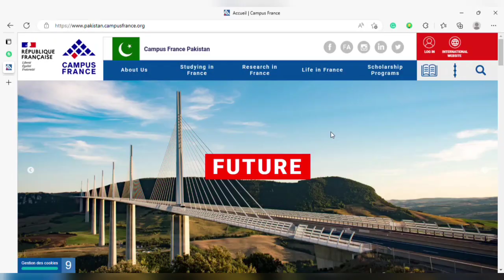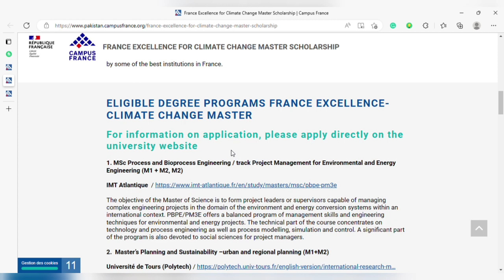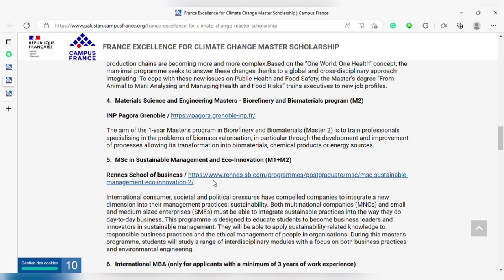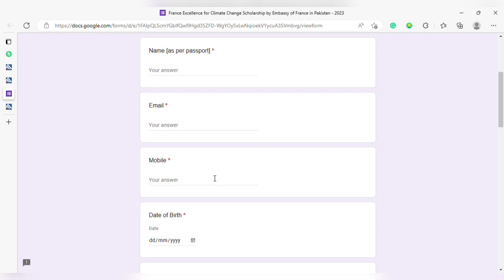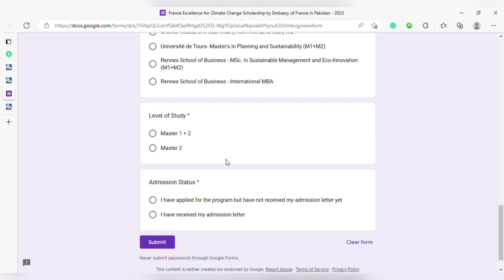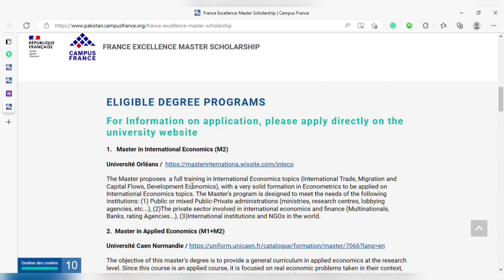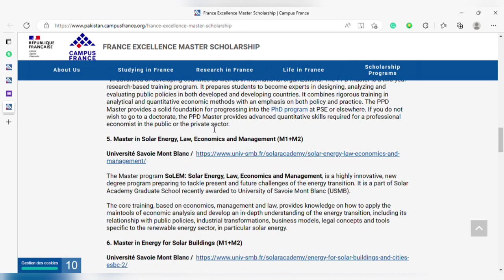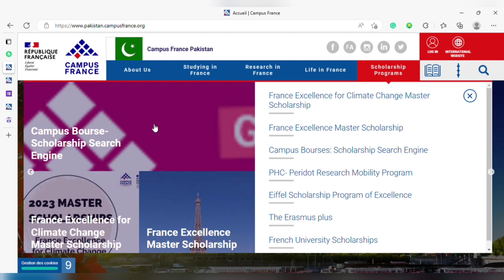FRANCE EXCELLENCE SCHOLARSHIPS | How to apply | Requirements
In this video, I have explained about France Excellence Scholarship and France Excellence for Climate Change. These scholarships are for Pakistani students to study in France for free.

✅We also provide consultancy services with the lowest fee in the market for:

✅To prepare everyone for the skills of today and tomorrow, we provide convenient courses so that you can learn everything.
 Our paid courses:
*IELTS Preparation Course)